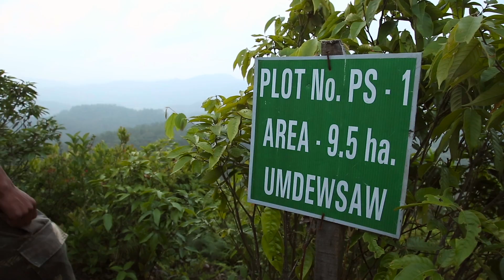WeForest : Saving India's Cloud Forest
WeForest is working directly with a Federation of 10 indigenous governments and 62 Khasi indigenous communities to fight against climate change and land degradation.
Wondering what you can do ?